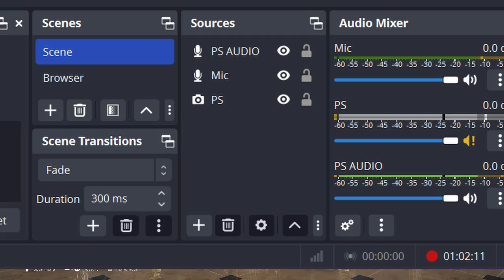I AM SUFFERING IN TEKKEN...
Sometimes you just go on a losing streak in Tekken...EXCELLENT!